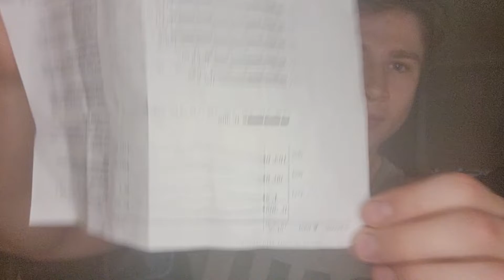My Workout Journey So Far